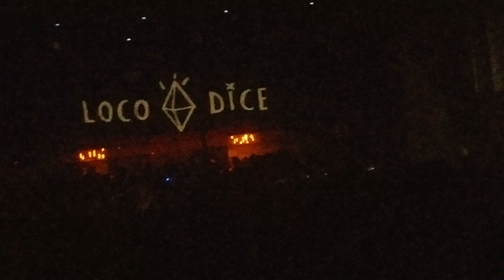LOCO DICE @ Savana potente 17-11-18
Milk club torino @ loco dice savana potente